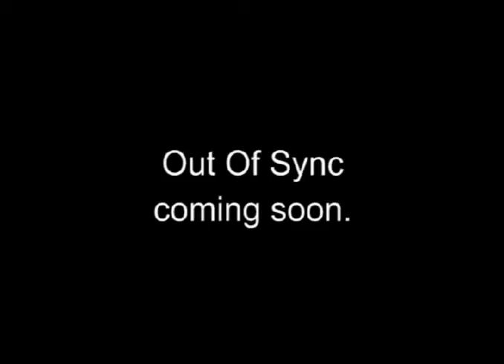Out Of Sync coming soon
Teaser for Out Of Sync